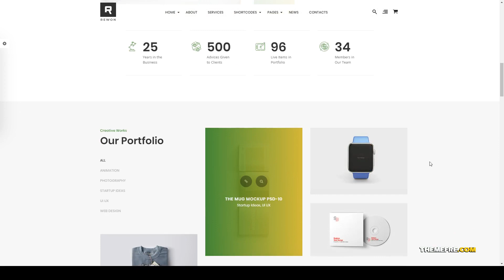Rewon - MultiPurpose Business WooCommerce WordPress Theme corporate 14 Rin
Columns 4+

 Layout Responsive

 Tags agency, ajax, blog, business, clean, corporate, creative, multi purpose, page builder, parallax, portfolio, seo ready, template, unlimited colors